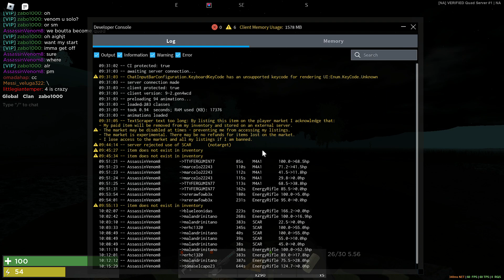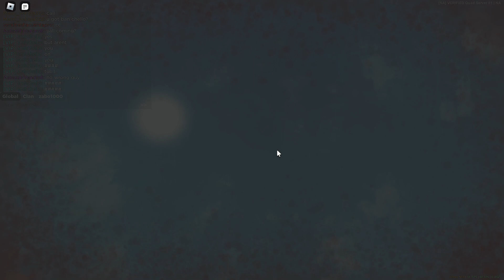Roblox (Trident Survival V3) Defending a raid